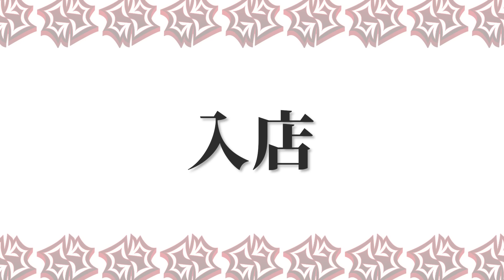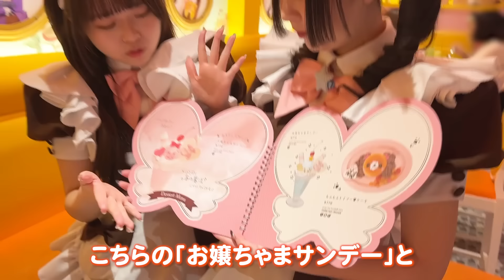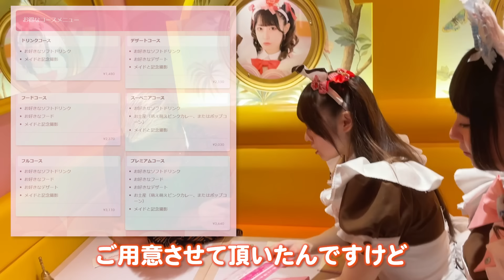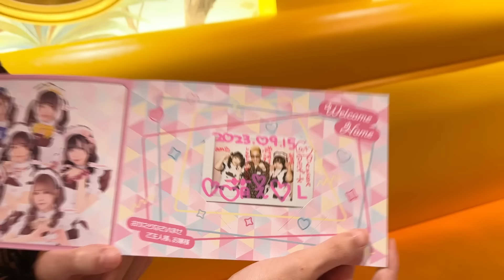ブチギレ氏原、人生初のメイドカフェに行ってみた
撮影に協力していただいた【あっとほぉーむカフェ】さんのホームページはこちら↓↓↓

出演してくれたメイドさん↓↓↓
○めめた

【新発売】
ブチギレ氏原の新作LINEスタンプがついに発売決定！！
視聴者と一緒に考えた使いやすさ抜群のスタンプですので、ぜひ下のURLからお求めください！

「来たコメント全てにキレる生配信The Live mini」が毎月開催決定！
【予約方法】
トーク画面で「ライブ情報」と送信
URLが送られてくるのでパスワードに「sakamoto」と入力
更新された予約ページから予約

※注意
・予約ページをSNSなどに書いた方は出禁です。
・10月は抽選開始してます！

【切り抜き師さん募集】
新しく始める方は収益化後にフォームから申請してください。
すでに収益化されてる方は、こちらのフォームから申請してくれれば、切り抜き動画等に関しては黙認したいと思います。
その際、担当から連絡が来たらその内容に従ってください。